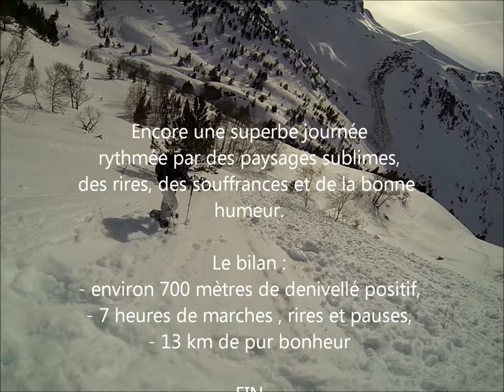Hautes-Pyrénées - Cabane d'Aygues Cluses - randonnée raquettes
Encore une bien belle journée entre amis. Soleil, bonne humeur, rire étaient présents ! Vallée Dets Coubous